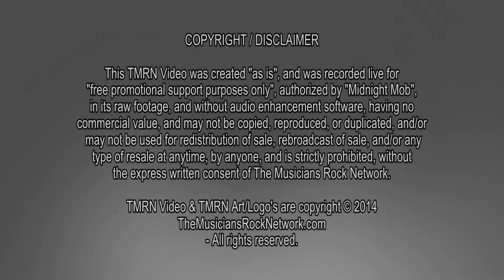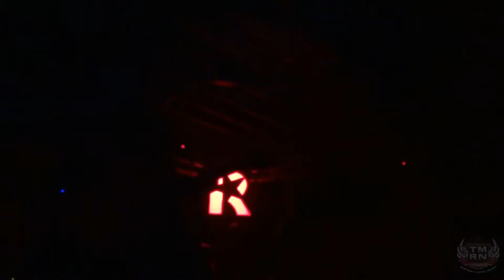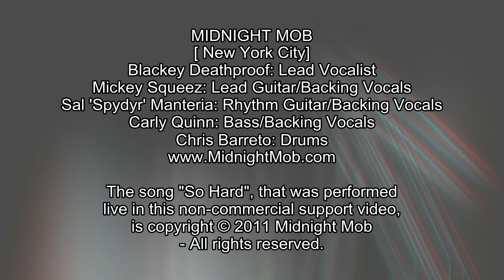Midnight Mob : So Hard @ Revolution NY 10.4.14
MIDNIGHT MOB performs "So Hard", their opening song at Revolution Bar & Music Hall, Amityville, NY, Saturday, Rocktober 4th 2014. | TMRN Video 2014 .